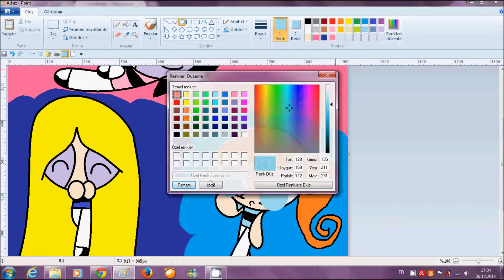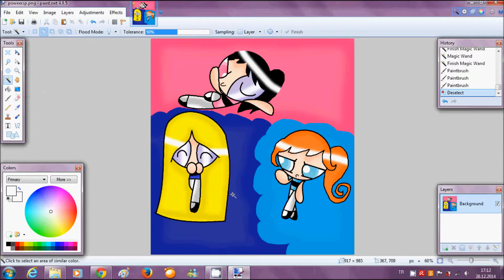POWERSWEET GİRLS SPEEDPAİNT PART 2